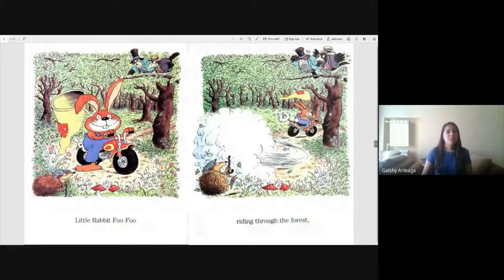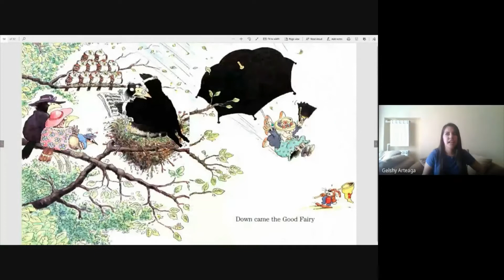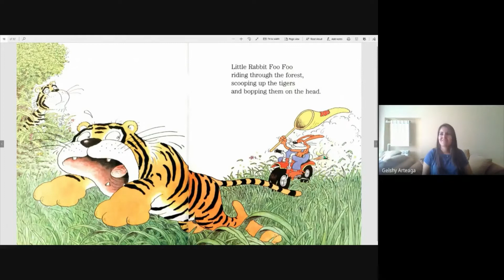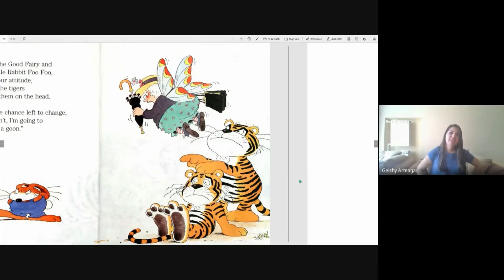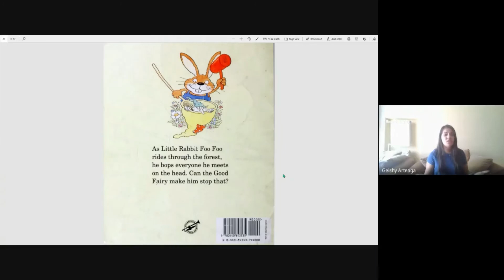Little Rabbit Foo Foo, By Michael Rosen and Arthur Robins